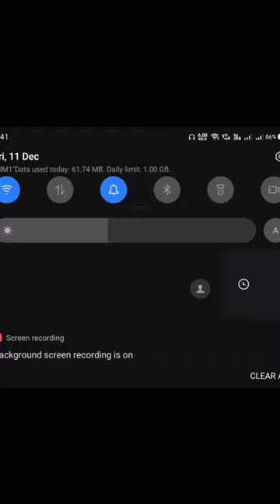BGMI Temporary Ban | PubgKR Moments 1y ago | bgmi pubgmobile bgmiback?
Don't worry BGMI is Temporary Ban. I think we all respect our Government decision and wait for final result from Krafton and Government.

* PubgKR Mobile funny moments.
* PubgKR Mobile
* Shorts